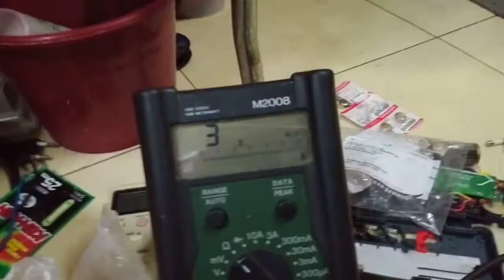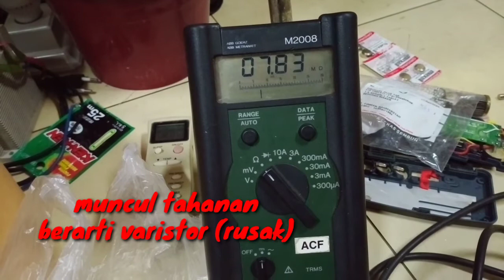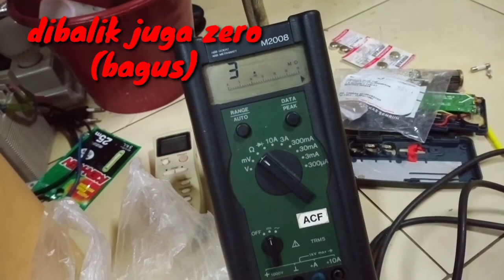Cara mengukur varistor genset 750 kVA